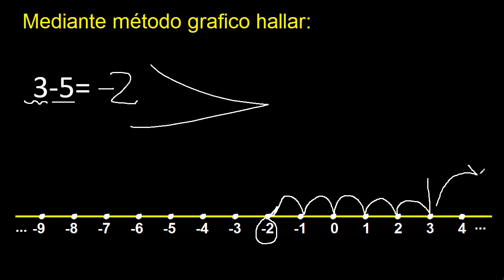3 menos 5 , suma y resta de numeros enteros metodo grafico 3-5=